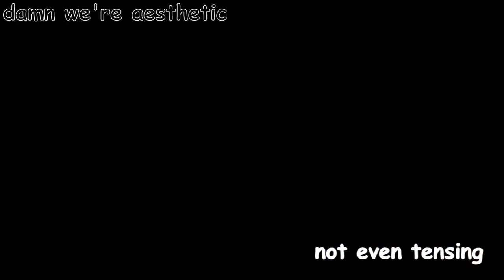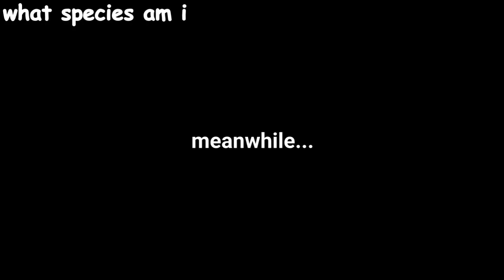HAHS Athletics Carnival 2017 - Wentworth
Promotional video for the Athletics Carnival held on Monday 22nd May 2017.

Wentworth House Captains:
Sidhant Chavan
Polly Donoghoe
Naveen Nellicka
Amy Stone